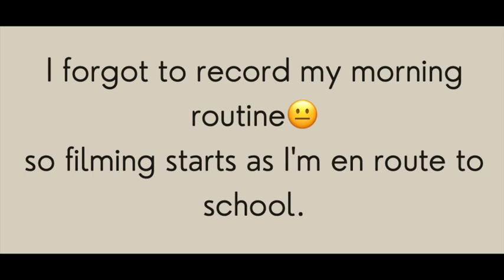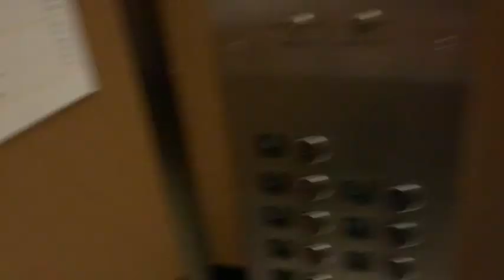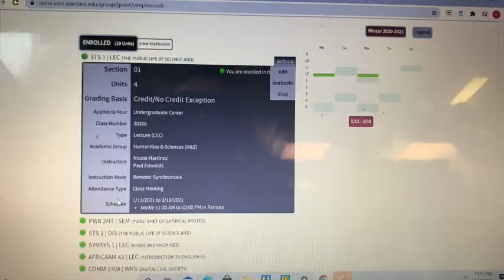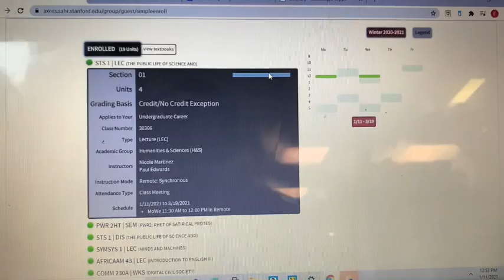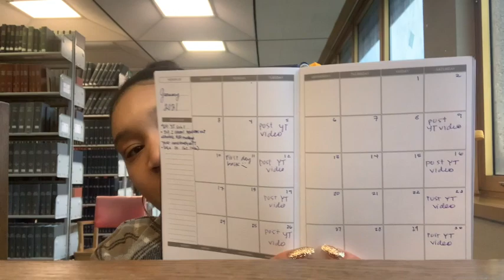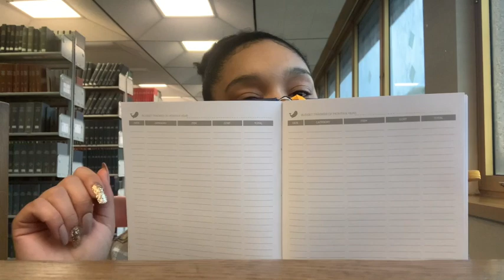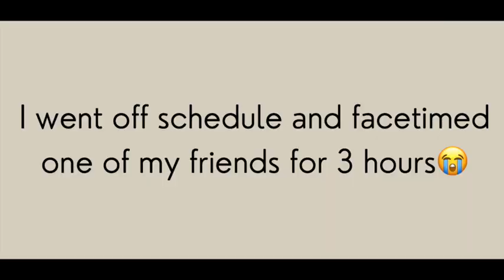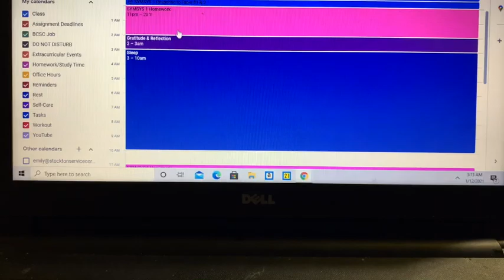day in life of a stanford student (COVID edition)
Hey y’all! Here’s a video of my first day back at  Stanford for the winter quarter! Excuse the camera and filming quality. I forgot my tripod so it was hella rough😭

Live Whale Planner:

Intro/outro song: BS by Jhene Aiko x Her (Instrumental) /
Song: side x side by MAXGONZ

age: 19
school: stanford
video recording: iphone
video edits: imovie